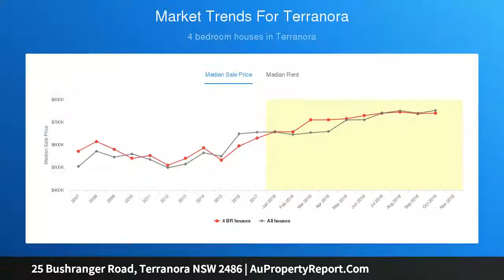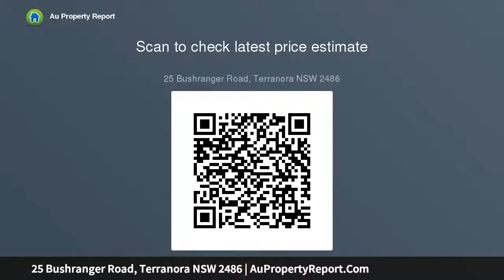25 Bushranger Road, Terranora NSW 2486 | AuPropertyReport.Com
25 Bushranger Road, Terranora NSW 2486
Property Type: house
Bedrooms: 4
Bathrooms: 4
Car Space: 2
Ocean, Valley and Coastal Skyline Living at its best